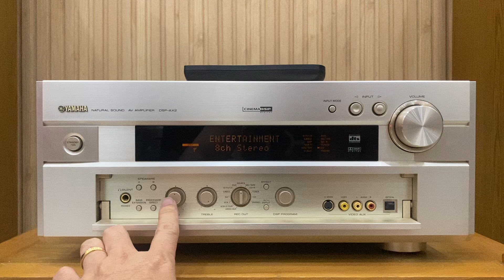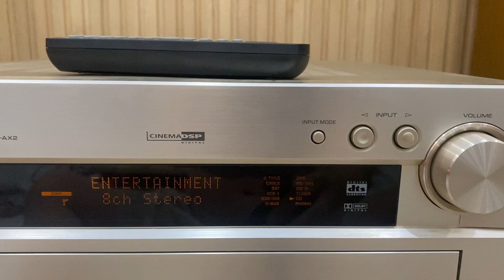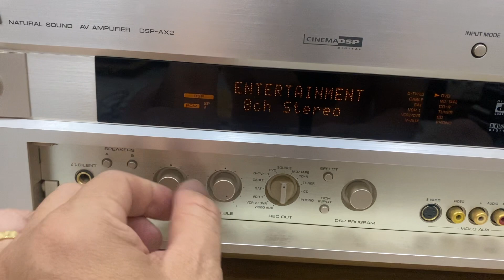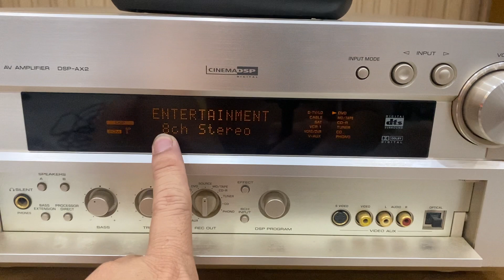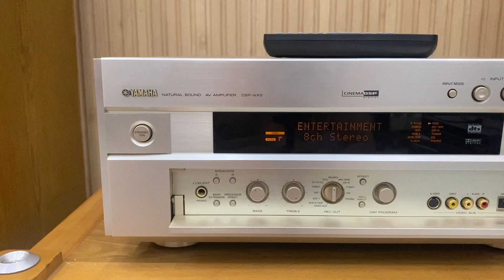Yamaha DSP-AX2 Japan khủng Long 22kg,giải mã BurrBrown 1704 Pre out, karaoke☎️0834563852